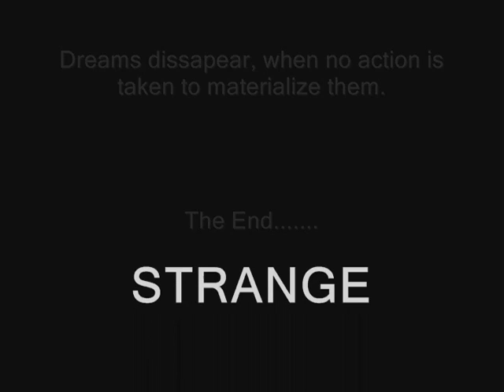Strange: A Shortfilm by Alekssandre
This Shortfilm is my first attempt at cinematography, It is a conceptual story about a young man who loses his ability to dream.

I hope you like it as much as I love it.

Alekssandre